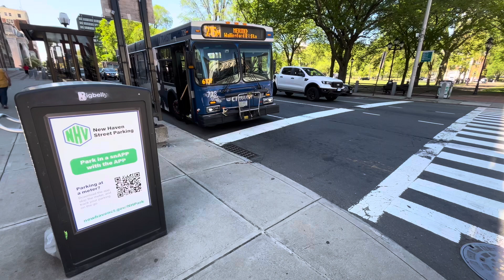D40LFS of New Haven Episode 10